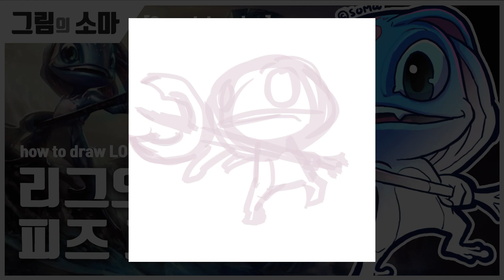리그오브레전드 피즈 sd캐릭터 그리기[speed drawing] how to draw L.O.L fizz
리그오브레전트 챔피언 [피즈]를 그려봤습니다.